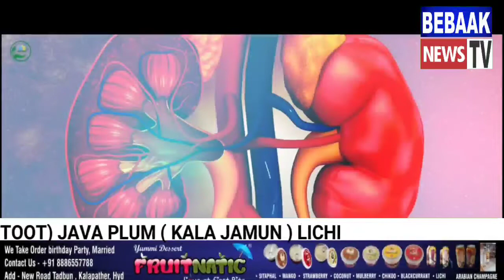VEHICLE CHECKING KE DAURAAN 2 CHOR GIRAFTAAR | CHANDRAYANGUTTA